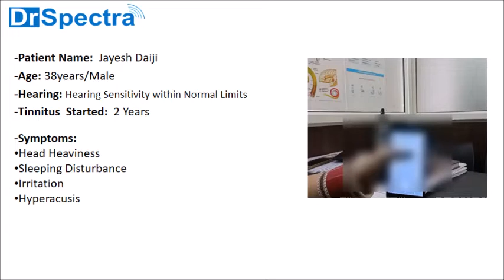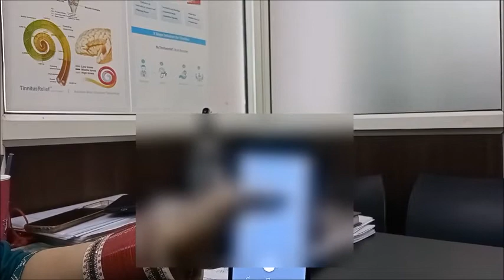Patient's Feedback: 2 साल से टिनिटस की समस्या से परेशान पेशेंट का फीडबैक गुजराती भाषा में